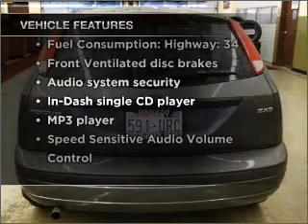2006 Ford Focus - Issaquah WA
Year: 2006
Make: Ford
Model: Focus
Trim: ZX3
Engine: 2.0 liter inline 4 cylinder 16 valve
Transmission:
Color: Silver
Mileage: 119095
Address:
1500 18th Avenue South